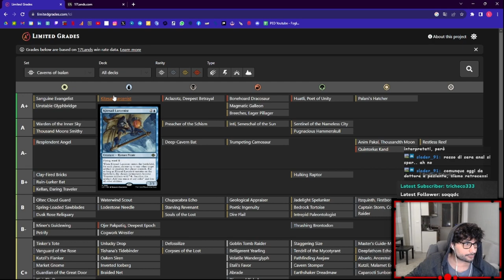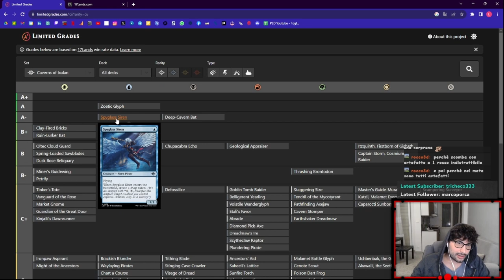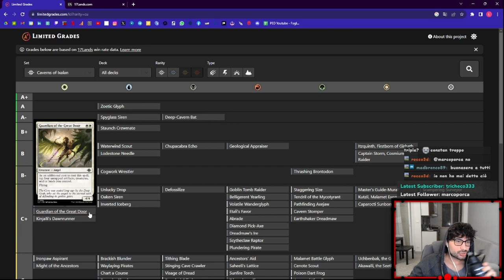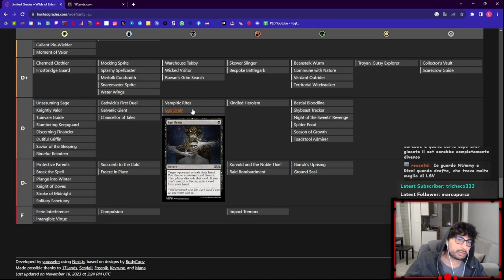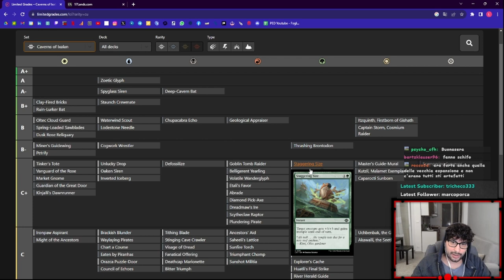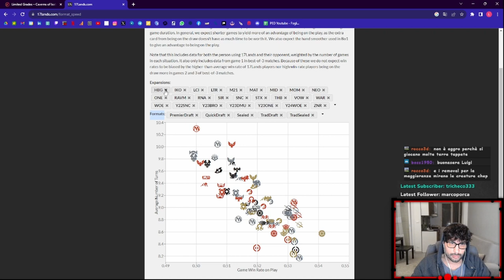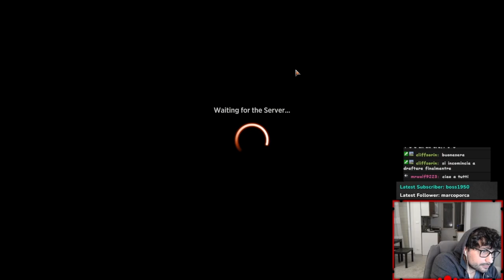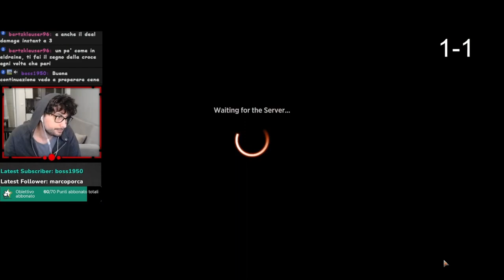GUIDA AL LIMITED LOST CAVERNS OF IXALAN E PRIMO DRAFT!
Guardiamo i numeri, che in magic contano eccome, e dopo aver studiato un poco le carte più forti addentriamoci in un draft. Recuperate la playlist per altri consigli sul limited. La trovate qui

00:00:00 - Analisi meta
00:11:30 - Picks
00:35:55 - Gameplay

Ho anche un server discord, I MAGHI DEL MONTE, in cui si parla di magic e non solo, si organizzano tornei e raduni. Clicca qui ed entra anche tu